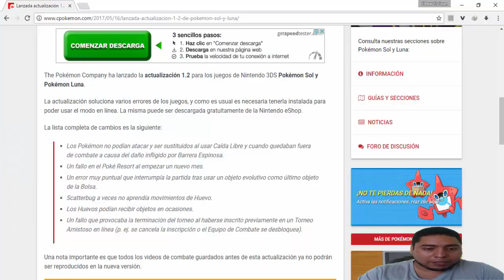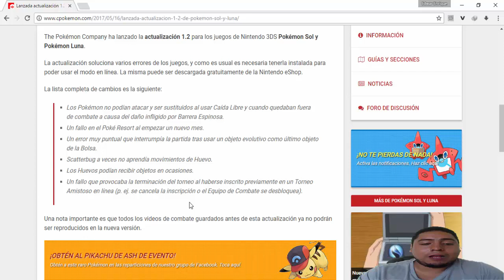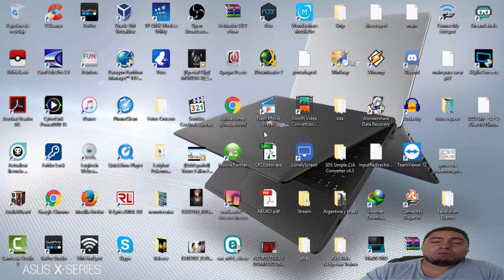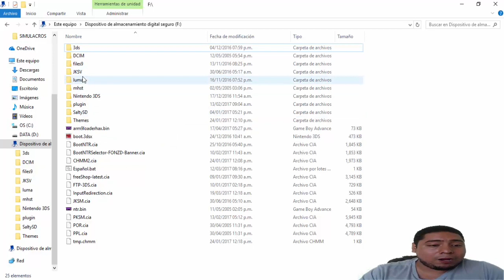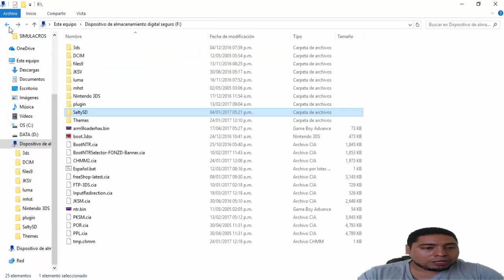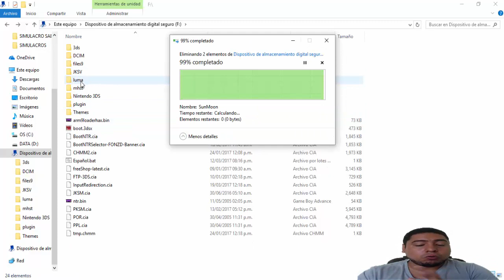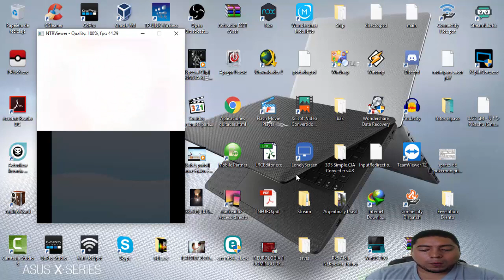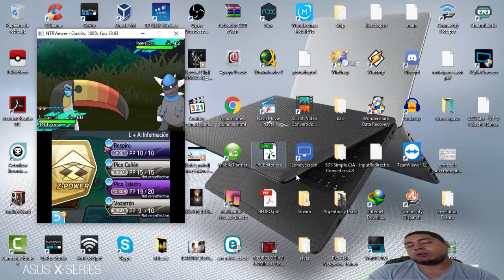[INFORMACION] ACTUALIZACION v1.2 POKEMON SOL Y LUNA + COMO HACER FUNCIONAR EL RANDOMIZADO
🎮 ALOLA ENTRENADORES AHORA VAMOS CON INFORMACION RELEVANTE SOBRE ESTA NUEVA ACTUALIZACION V1.2 PARA POKEMON SOL Y LUNA Y TAMBIEN ACLARAREMOS ALGUNOS PUNTOS SOBRE EL RANDOMIZADO PORQUE COMO SABRAN CON UNA NUEVA VERSION CAMBIAN ALGUNAS COSAS DEL JUEGO Y POR ENDE EL RANDOMIZADO NO FUNCIONA, ASI VAMOS A CORREGIR ESAS COSAS PARA UNA ESTABILIDAD MEJOR DEL RANDOMIZADO!!!

🎮 RECUERDEN QUE SI QUIEREN RANDOMIZAR DEBEN SEGUIR ESTE TUTORIAL PERO EN LA PARTE DONDE MENCIONO TIENES QUE SEGURILA CON ESTE VIDEO